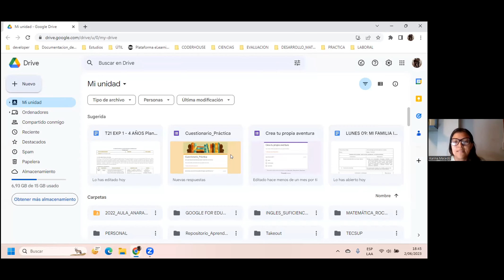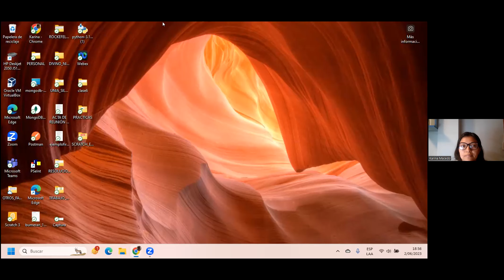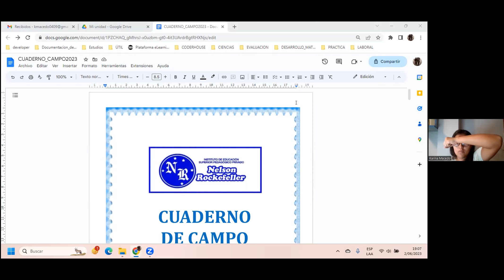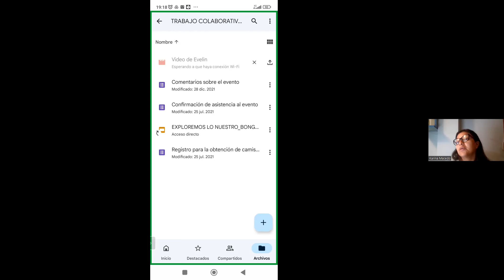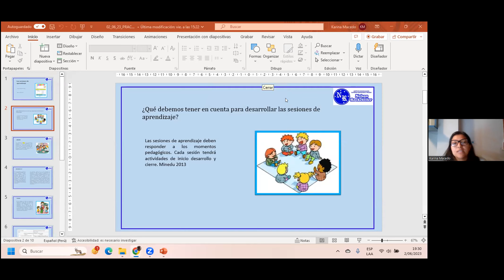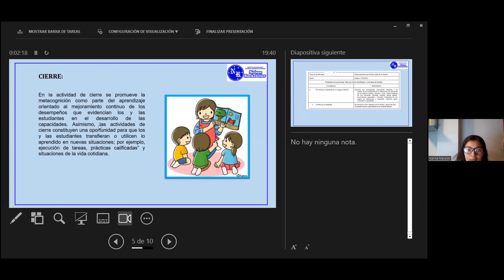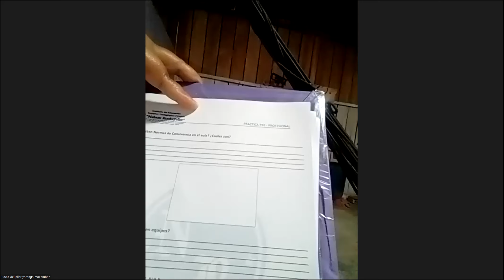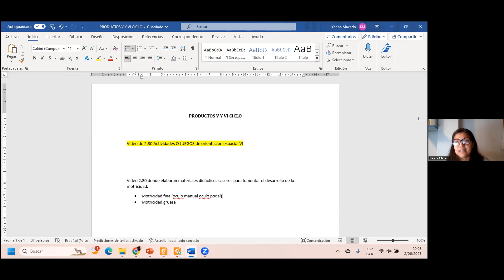02 /06 PRACTICA E INVESTIGACION V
DOCENTE: ROCIO MACEDO
5° CICLO